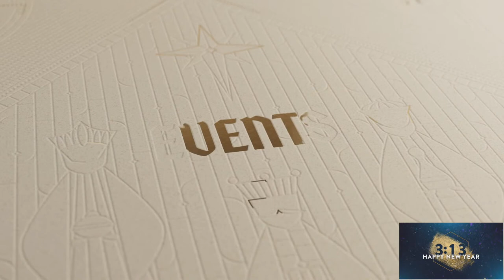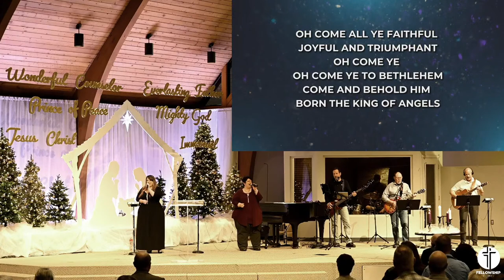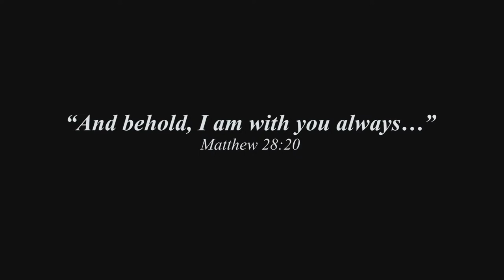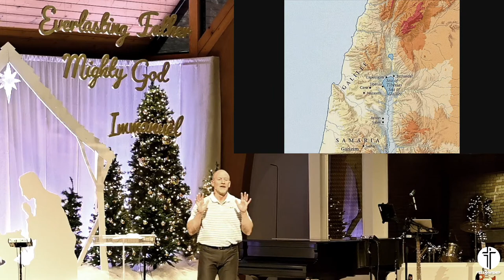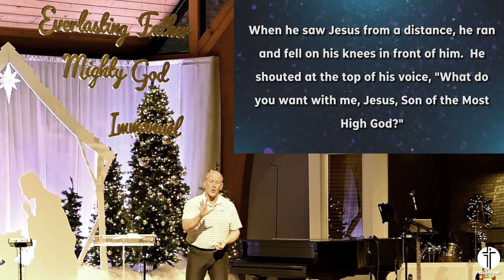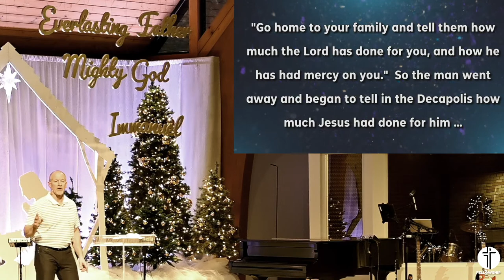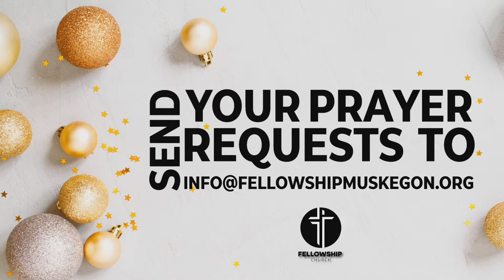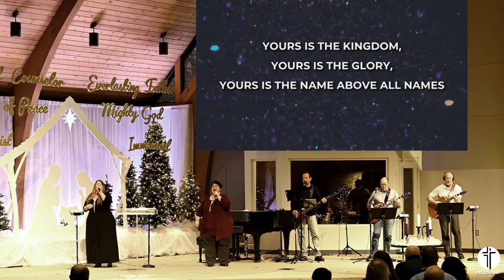One Changed Life | Mike VanKampen